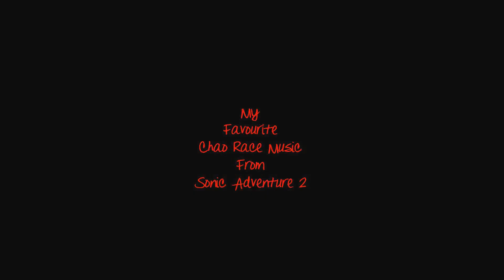My Favourite Chao Race Music From Sonic Adventure 2 ~ Dark Chao Race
As the title says :) i did my silent hill hill top faves now its time for my other favorite game series top 5 :) so please watch and let me know what you think :) thank you :)

 1. Dark Chao Race

 Music By : Jun Senoue, Kenichi Tokoi, Tomoya Ohtani, Hunnid-P, Fumie Kumatani